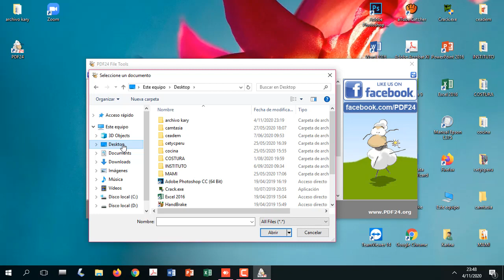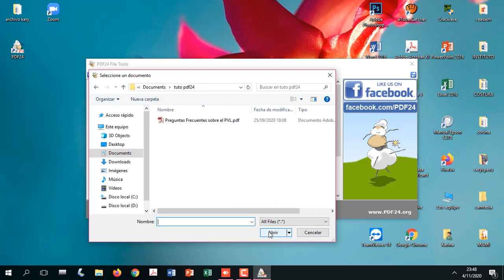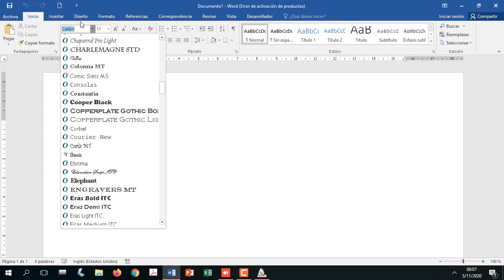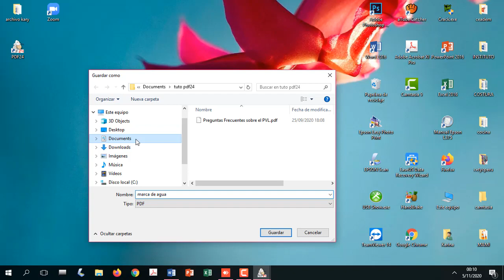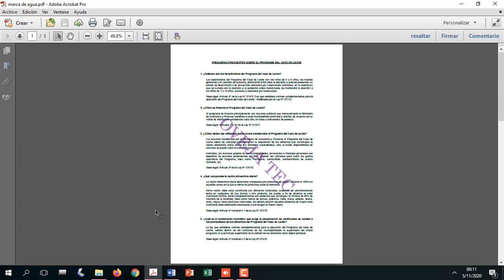Como poner marca de agua a pdf - gratis y fácil con PDF24